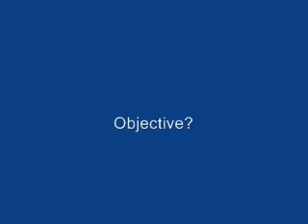# 3 What is Truth? Part 2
What is Truth? Part 2 - Objectivity and subjectivity, the Omniscience Fallacy